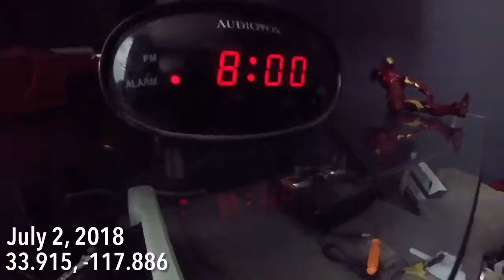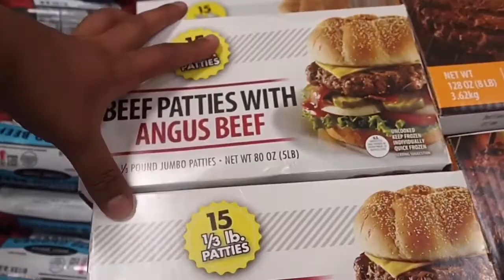Independence Day Vlog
Celebrating this festive day with my family and community.